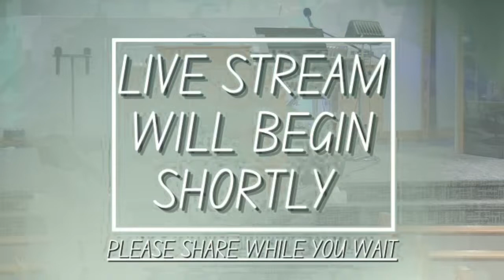1/30/2022 His Purpose Our Mission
Please join us for our Sunday Morning service.